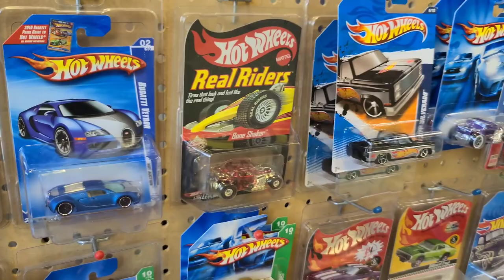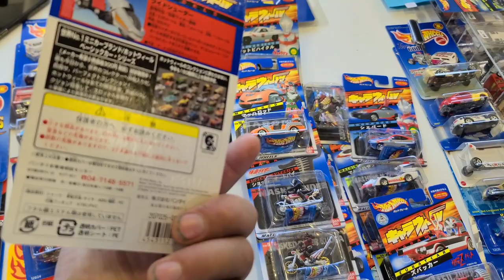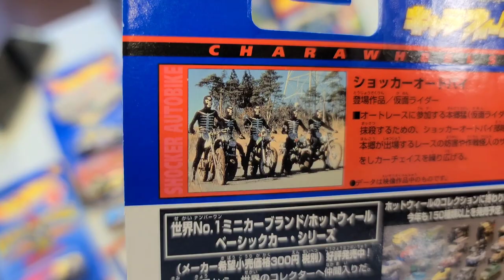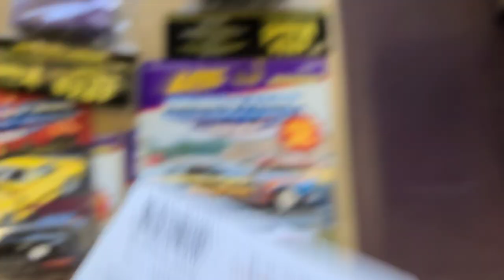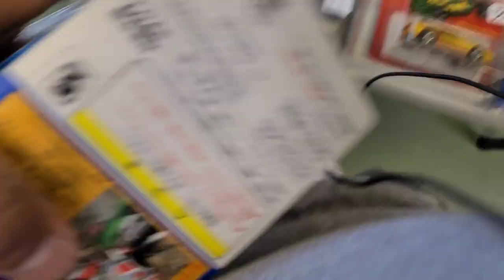HOTWHEELS DE LAS MEJORES PIEZAS QUE ENCONTRAMOS EN EL SHOW